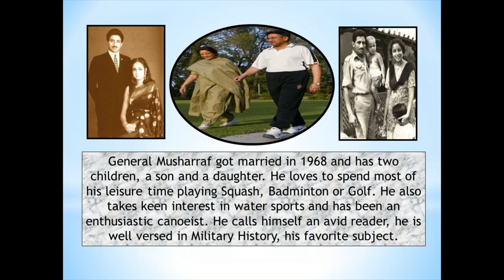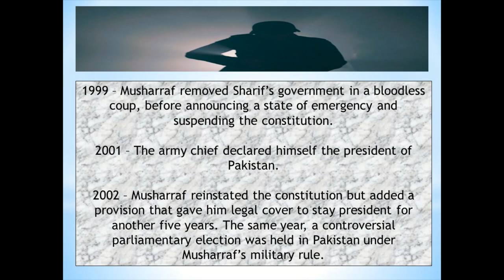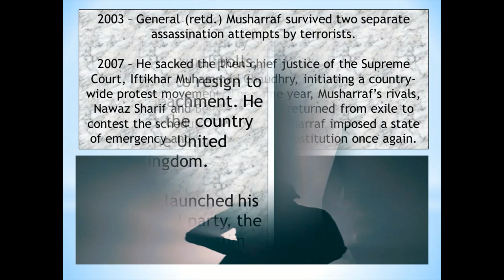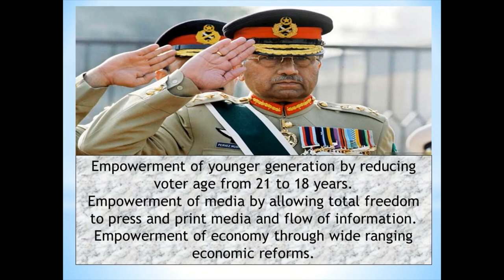General Pervez Musharraf. 11 August 1943 to 5 February 2023.